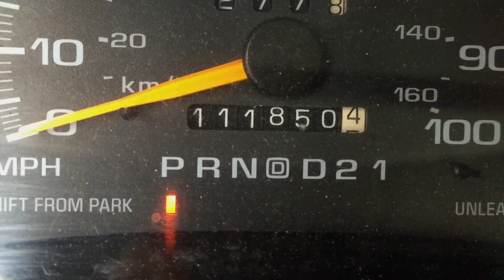Kelly The Skelly Video